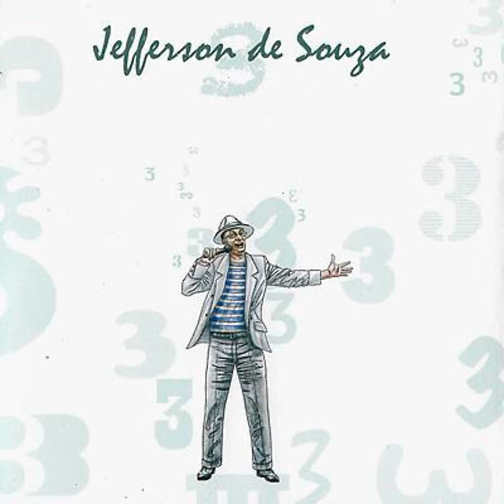Vida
Vida · Jefferson de Souza

3

Composer: Jefferson de Souza
Composer: Leão Leibovich